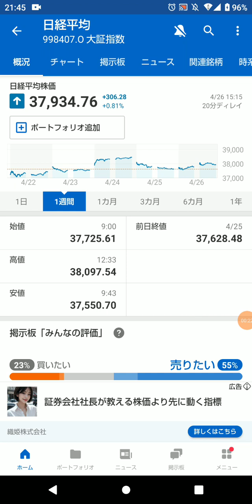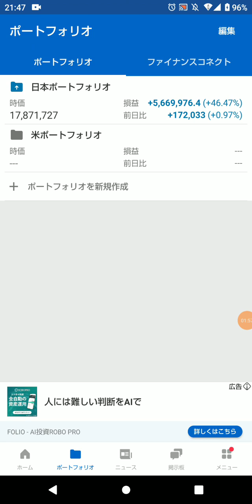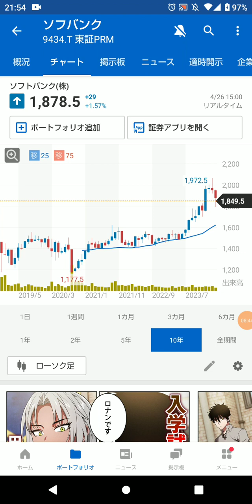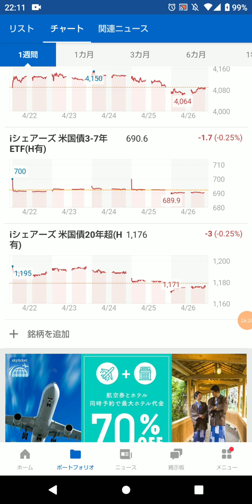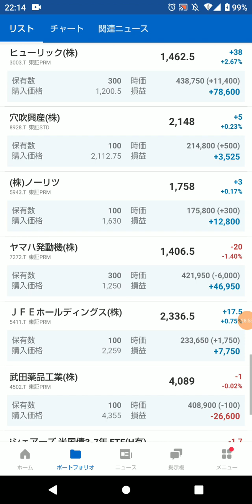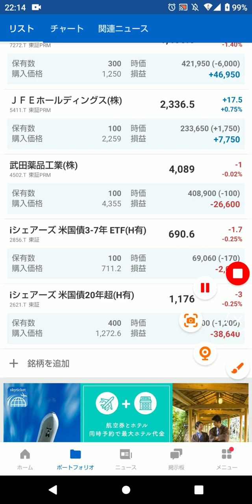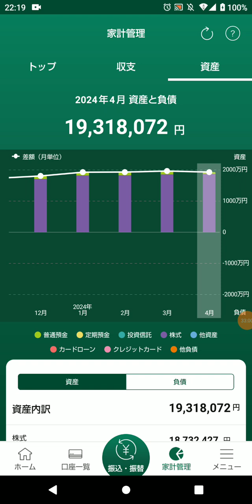今週の株式投資 結果報告 おすすめ銘柄紹介